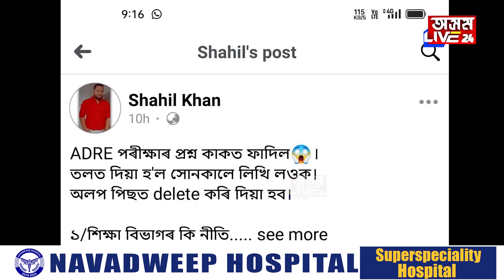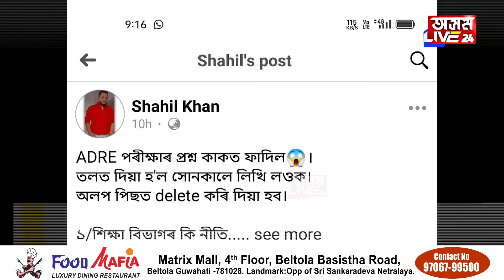বাটৰ কচু গাত ঘঁহি লৈ বিপদত যুৱক! ফে’চবুকত ADREৰ প্ৰশ্নকাকত ফাদিল হোৱা বুলি কৰিছিল ভুৱা পোষ্ট৷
বাটৰ কচু গাত ঘঁহি লৈ বিপদত যুৱক! ফে’চবুকত ADREৰ প্ৰশ্নকাকত ফাদিল হোৱা বুলি কৰিছিল ভুৱা পোষ্ট৷ এতিয়া শ্বাহিল খানৰ ঘৰত আৰক্ষীৰ তালাচী৷